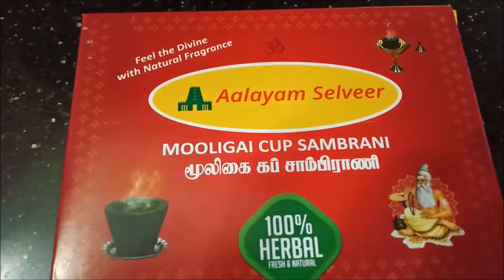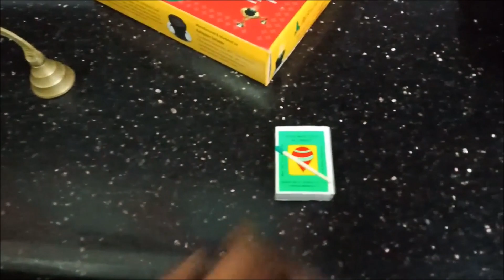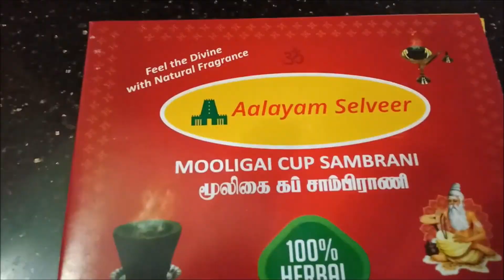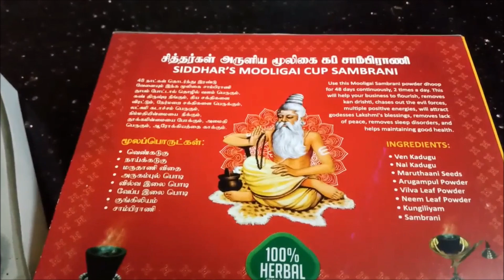தீய சக்திகளை விரட்டும் மூலிகை கப் சாம்பிராணி | Mooligai Cup Sambrani | Instant Cup Sambrani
Mooligai Cup Sambrani - மூலிகை கப் சாம்பிராணி - Instant Cup Sambrani

Mooligai Cup Sambrani 2 Boxes 170 +Shipping
Mooligai Cup Sambrani 4 Boxes 340 +Shipping

மூலிகை கப் சாம்பிராணியில் உள்ள மூல பொருட்கள்:

* வெண்கடுகு
* நாய்க்கடுகு
* மருதாணி விதை
* அருகம்புல் பொடி
* வில்வ இலை பொடி
* வேப்ப இலை பொடி
* குங்கிலியம்
* பால் சாம்பிராணி

நமது மூலிகை கப் சாம்பிராணியில் ரசாயனங்கள் எதுவும் கலக்க படாமல் வெறும் அடுப்பு கரி / சாம்பிராணி / குங்கிலியம் / மர தூள்களை கொண்டு மட்டுமே வெளிப்புற கப் செய்யபடுகின்றது, அந்த கப்பின் உள்ளே நமது 7 மூலிகைகளும் வைக்கப்பட்டுள்ளது, இதை மெஷின்கள் மூலம் காய வைக்காமல், இயற்கையாக சூரிய ஒளியில் 4 to 5 நாட்கள் காய வைக்கப்படுகின்றது, இதன் மூலம் மூலிகையின் ஆற்றல், மற்றும் சாம்பிராணி / குங்கிலியம் இவற்றின் மானம் குறையாமல் பாதுகாக்க படுகின்றது.

மூலிகை  கப் சாம்பிராணியின் பலன்:

48 நாட்கள் தொடர்ந்து இரண்டு வேளையும் இந்த மூலிகை கப் சாம்பிராணி தூபம் போட்டால் தொழில் வளம் பெருகும், கண் திருஷ்டி நீங்கும், தீய சக்திகளை விரட்டும், நேர்மறை சக்திகளை பெருக்கும், லட்சுமி கடாச்சம் பெருகும், நிம்மதியின்மையை  நீக்கும், தூக்கமின்மையை போக்கும், அமைதி பெருகும், ஆரோக்கியத்தை காக்கும். சதா சர்வ காலமும் காரணமின்றி சச்சரவுகள், கணவன் மனைவி மத்தியில் வாக்குவாதங்கள் போன்ற அனைத்திற்க்கும் உடனடி சர்வ ரோக நிவாரணியாக செயல்படுவது இந்த மூலிகை கப் சாம்பிராணி.

மூலிகை கப் சாம்பிராணி எப்படி பற்ற வைக்க வேண்டும்?

1 கப் மூலிகை கப் சாம்பிராணியை எடுத்து தீப்பட்டி அல்லது விளக்கின் மூலமாக பற்ற வைக்க வேண்டும். 15 முதல் 20 வினாடிகள் தீயில் ஒரு பக்கத்தை சாய்வாக காண்பித்தால் எளிதில் பற்றிக்கொள்ளும். பற்ற வைத்த பின் பெட்டியில் உள்ள வட்ட வடிவ தட்டின் மேல் வைக்கலாம், அல்லது உங்களிடம் உள்ள தூப காலில் வைத்து விடலாம். முழுவதும் எரிந்து முடிக்க 20 to 25 நிமிடங்கள் ஆகும், எரிந்து முடித்த பின் அந்த தட்டில் வெப்பம் மிகுதியாக இருக்கும் எனவே கவனமாக அதை எடுத்து ஓரமாக வைக்க வேண்டும். குழந்தைகள் மற்றும் செல்ல பிராணிகள் உள்ள வீட்டில் அவர்களால் எட்டாத உயரத்தில் இதை பொருத்திய பின் வைக்க வேண்டும்.

எப்படி இந்த மூலிகை கப் சாம்பிராணியை வாங்குவது?

அன்பர்கள் ஆன்லைன் மூலமாக எளிதில் ஆர்டர் செய்ய description மற்றும் முதல் கமெண்டில் லிங்க் கொடுத்துளோம். ஒரு பாக்ஸில் 12 எண்ணிக்கை மூலிகை கப் சாம்பிராணி இருக்கும்.